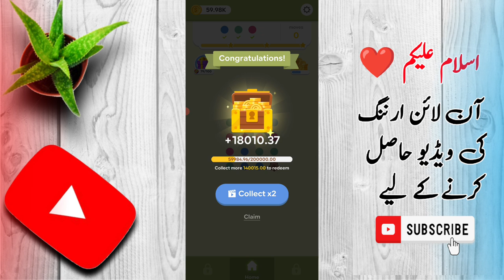happy Link app withdrawal • happy Link se paise Kaise withdrawal Kare • happy Link App payment proof